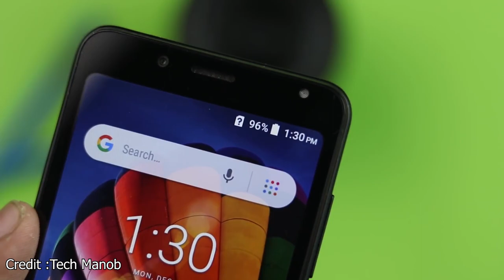Top 5 Smartphones Under 5000 Taka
For Used Clips Credit is Given , If you have any problem with that .

Graphics Designer
Graphics Designer
OP Ghoshal